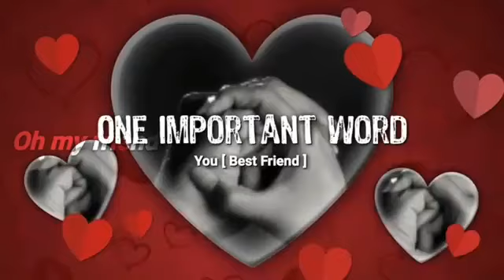STATUS FOR FEMALE BESTIE BFF RELATIONSHIP STATUS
whatsapp status video for bff
whatsapp status for bff,